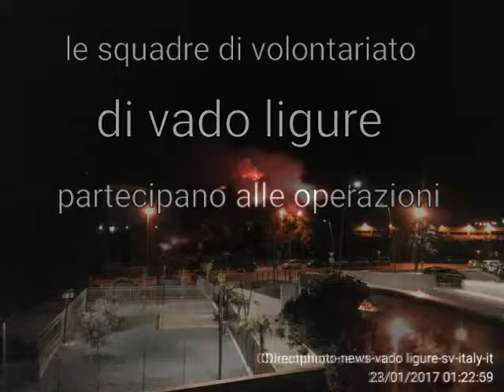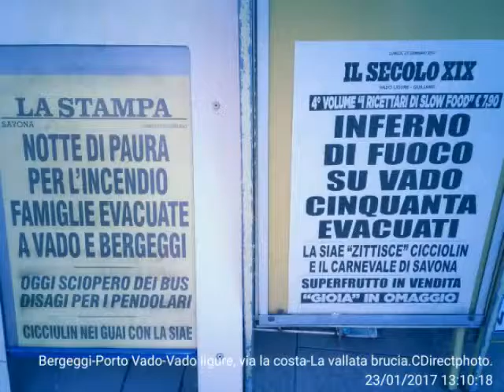23 Gennaio 2017 vado ligure sv.it. it porto vado e bergeggi bruciano